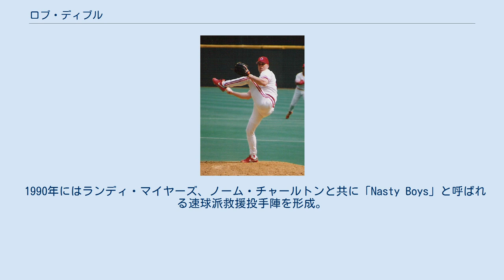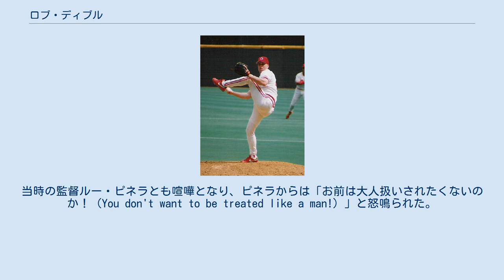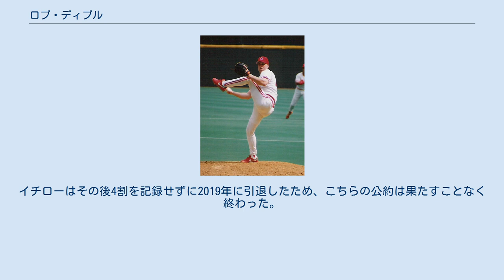ロブ・ディブル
ロバート・キース・ディブル（Robert Keith Dibble, 1964年1月24日 - ）ことロブ・ディブルは、アメリカ合衆国・コネチカット州ブリッジポート出身の元プロ野球選手（投手）。
右投右打。
 現役時代は大きなモーションから時速99マイル（約159km/h）の剛速球を投げた救援投手だった。
 1983年のMLBドラフト1巡目（全体の20番目）でシンシナティ・レッズに指名され契約。
メジャー昇格までは5年を要し、1988年6月29日のサンディエゴ・パドレス戦（リバーフロント・スタジアム）の7回表から登板し、メジャーデビューを果たす。
結果は2イニングを投げて無失点だった。
持ち前の剛速球で中継ぎ投手（セットアップマン）としての地位をすぐに確立し、その年は59回1/3を投げて59奪三振を記録。
1989年7月4日（アメリカ独立記念日）の対パドレス戦の8回にメジャー史上22人目、ナ・リーグ史上14人目の「1イニング三者3球三振」を達成。
この年は74試合に登板して10勝5敗2セーブ、防御率2.09。
99回を投げて奪三振141は、奪三振率12.82という剛腕ぶりを見せつけた。
 1990年にはランディ・マイヤーズ、ノーム・チャールトンと共に「Nasty Boys」と呼ばれる速球派救援投手陣を形成。
この年も68試合に登板して8勝3敗11セーブ、防御率1.74（自己最高）、98回を投げて奪三振136と活躍。
MLBオールスターゲーム初出場を果たす。
チームの地区優勝に貢献。
ピッツバーグ・パイレーツとのリーグチャンピオンシップシリーズではマイヤーズと共にMVPを受賞し、チームをワールドシリーズに導いた。
オークランド・アスレチックスとのワールドシリーズでも第2戦で勝利投手となり、チームの4連勝でのシリーズ制覇に貢献した。
オフには日米野球でメジャーリーグオールスターの一員として訪日した。
 1991年には先発に転向したマイヤーズ（1991年限りで移籍）に代わってクローザーとなり、31セーブを挙げ、2年連続でMLBオールスターゲームに出場。
この年も82回1/3を投げて124奪三振。
1992年も25セーブを挙げるが、翌1993年に防御率6.48の乱調で19セーブに終わった。
腕の故障で1994年はシーズンを棒に振り、1995年はシカゴ・ホワイトソックスと契約するが、それまでほどは三振を奪えず、逆にイニングの倍近い四球を与え、16試合の登板で防御率6.28でシーズン途中に解雇。
ミルウォーキー・ブルワーズに移籍するが、ここでも15試合の登板で防御率8.25という散々な成績で、シーズン終了後に解雇。
1996年はフロリダ・マーリンズと契約するが、再び故障し、登板のないまま解雇され、現役を引退した。
 レッズ時代には、ボールを外野席に投げ込んで観客の女性を骨折させたり、1991年にヒューストン・アストロズのエリック・イェルディングと乱闘を起こしたり、プレー中にベースで交錯したシカゴ・カブスのダグ・ダセンゾにボールを投げつけたりと問題を起こした。
当時の監督ルー・ピネラとも喧嘩となり、ピネラからは「お前は大人扱いされたくないのか！（You don't want to be treated like a man!）」と怒鳴られた。
また、試合中ユニフォームの袖が破れて、相手チームからのクレームがついて、投手コーチのユニフォームを借りて投げてセーブを記録したことがある。
貸したコーチは「オレが19年ぶりにセーブを挙げた」と、ディブルのピッチングを含めて喜んでいた。
 現役引退後、1998年にESPNの解説者となる。
解説者になってから、イチローの成功に対しては否定的で、2001年2月20日に、シアトルの新聞紙上で、「もしイチローが首位打者を獲ったら、ニューヨークのタイムズ・スクエアを裸で走ってやる。3割打てたら、それだけでも競泳用水着で同じことをする。」と公言。
果たしてイチローは首位打者ばかりかMVPまで受賞し、タイムズ・スクエアを素っ裸でイチローの背番号「51」のタトゥー・シールを貼って走り公約を果たした。
レッズ時代の監督、ルー・ピネラ（当時はシアトル・マリナーズ監督）は、この年6月22日に、「...